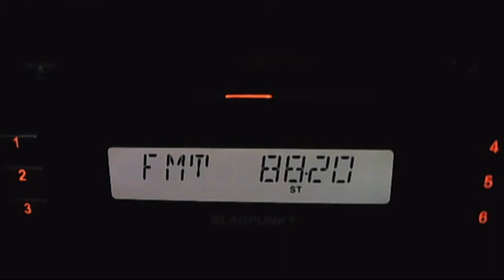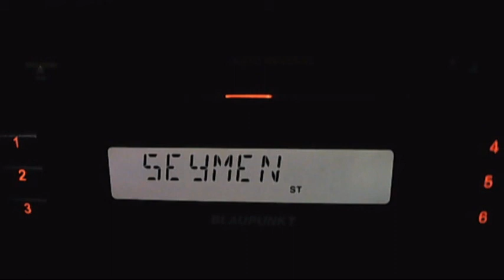fm dx radio seymen Adapazari via tropo in bucharesr 06:25